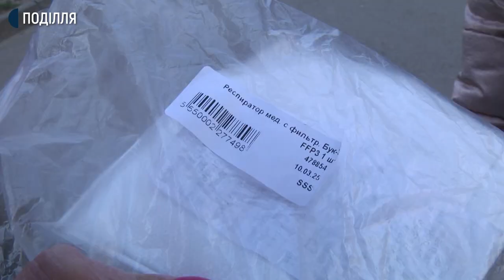Бракований респіратор продали хмельничанці Лілі Бацман в аптеці обласного центру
Бракований респіратор продали хмельничанці Лілі Бацман в аптеці обласного центру. За її словами, гроші за товар дівчині повернули після приїзду поліції.
Лілія Бацман придбала респіратор в одній з аптек Хмельницького на вулиці Кам’янецькій. Каже, те, що товар бракований зрозуміла лише вдома.